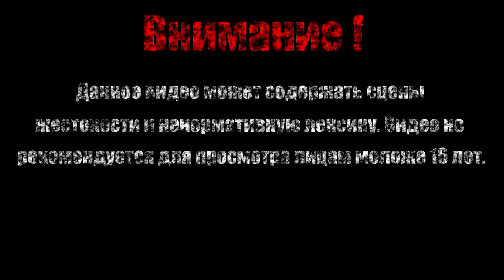РАЗБИТЫЙ СОСУД【Hollow Knight】#24